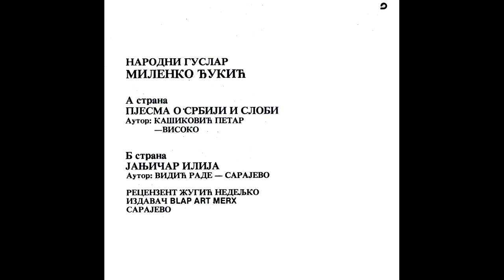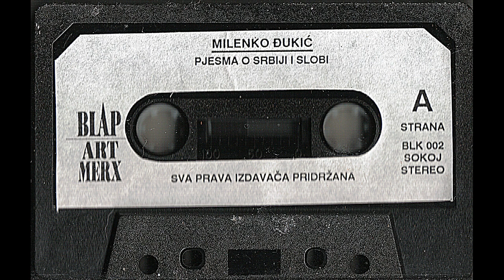Гуслар Миленко Ђукић - Јањичар Илија (Аудио 1991)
Јањичар Илија
Аутор: Раде Видић - Сарајево
Издавач BLAP ART MERX Сарајево P 1991
Рецензент: Недељко Жугић